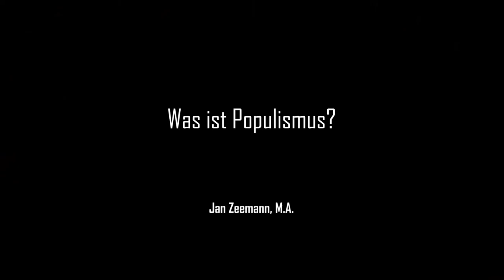Kap 8.3 Was ist Populismus